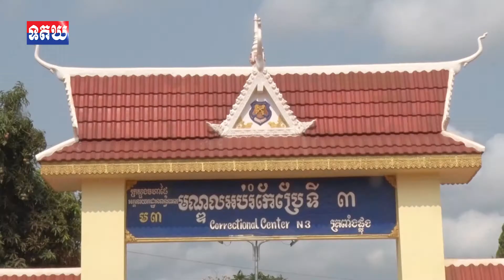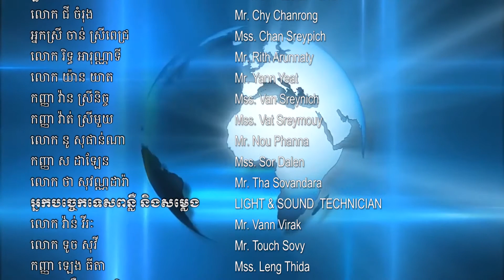តំណាងព្រះរាជអាជ្ញារខេត្តត្បូងឃ្មុំចុះចែកទឹកអាកុលលាងដៃ និងដបបាញ់ , April 01 , 2020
តំណាងព្រះរាជអាជ្ញារខេត្តត្បូងឃ្មុំចុះចែកទឹកអាកុលលាងដៃ និងដបបាញ់ ដល់មណ្ឌលអប់រំកែប្រែទី០៣